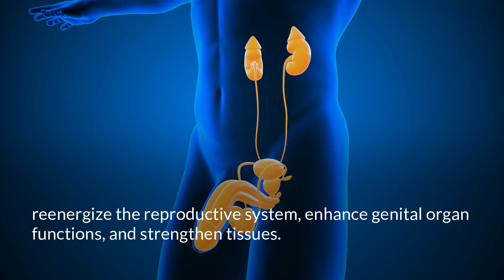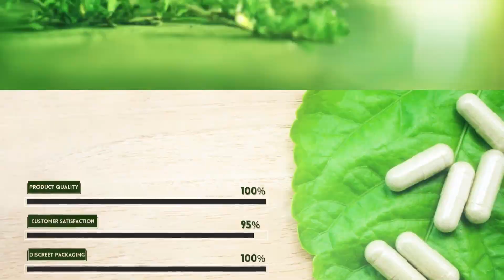Herbal Testosterone Booster Pills for Men to Restore Libido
Herbal Testosterone Booster Pills for Men to Increase Libido

Kaunch Shakti capsules are the best herbal testosterone booster pills for men to restore libido. These pills protect testosterone from damage.

This video discusses the best natural ways to boost libido in men.

Timestamps
0:00 How to boost testosterone levels in men?
Herbal testosterone boost pills
Effectiveness of Kaunch Shakti capsules
Conclusion